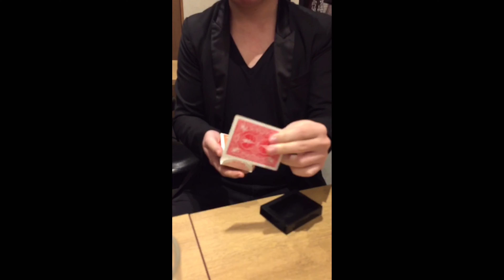居酒屋で友達にマジックを披露してみた Part3 〜デックバニッシュ編〜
デックが丸ごと消えるお馴染みのマジックです！
短い動画ですが是非ご覧下さいませ。
また友達の前でマジック披露したいなぁ〜

※コメント欄は『事務所』も観ていますので、攻撃的なコメントや
スパム等行った場合、報告させて頂きます。
沢山の視聴者が観ていますので、その方々に迷惑をかけない為にも
良識あるコメントを心がけていただくようお願いします！

※撮影カメラ：iPhone6 (アップロードカメラはiPhone Xs Max)
※編集アプリ：VLLO
※動画解像度：4K UHD 3840×2160
※フレームレート：60fps

▽ 伊藤魁人のSNS・ブログ等のフォローはこちら ▽

▽ テレビ出演もしました ▽

【中京テレビ】
オードリーさんぜひ会って欲しい人がいるんです (ダイジェスト版)

動画配信サービスHuluでの視聴はこちら

※マジックバーTRIANGLE&Co.は、8月末を持ちまして現店舗から
移転する事になりました。
9月4日からは、系列店の「あそびBarぶんぶん」（錦３丁目１８−３ 栄グリーンビル3F ）にて営業を行う事になりました。

チャージ 男性4000円/女性2000円/学生1000円
＋ドリンク代金＋税 60分制
オープン19時　最終入店23時

新料金体制になります。皆様どうかよろしくお願い致します。